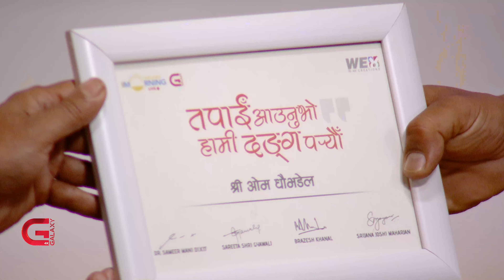This Morning LIVE | 26 October 2022 | Galaxy This Morning